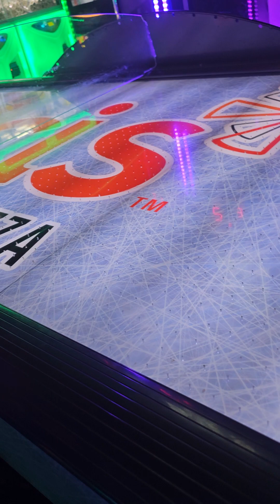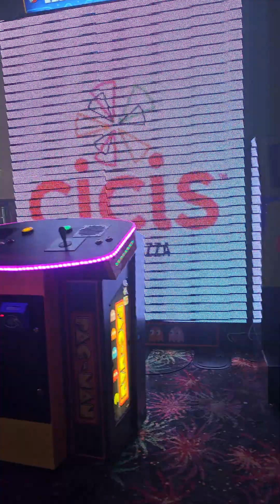orlando vaca 2023 vlog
at cicis in arcade